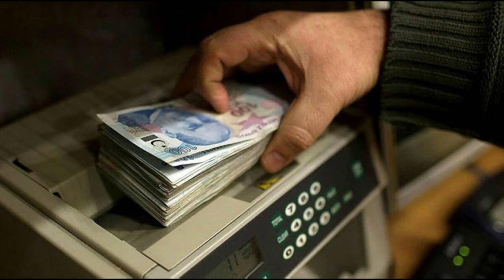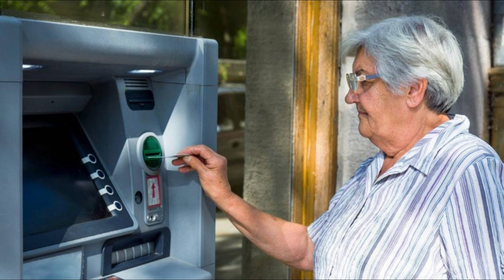Torba yasadan emeklilik sinyali geldi. 48-50 yaş arasına piyango vurdu